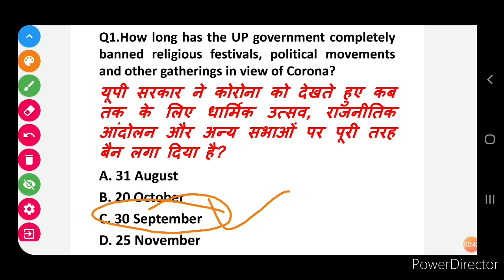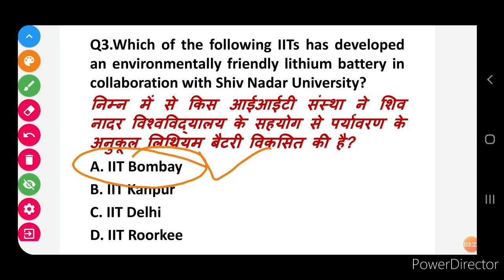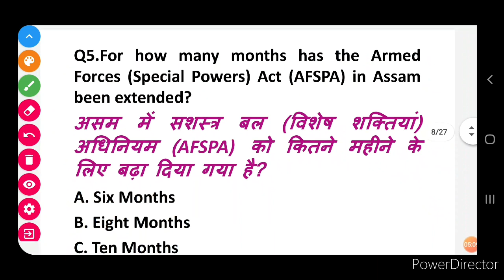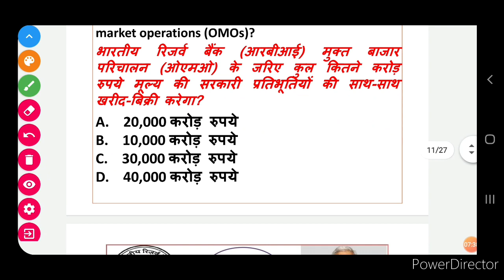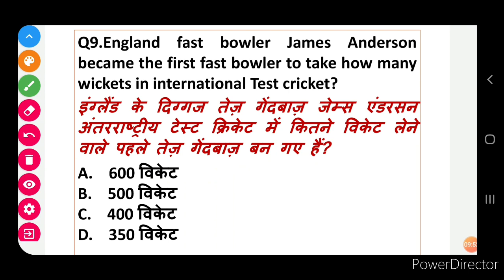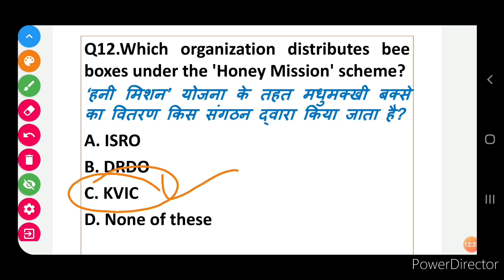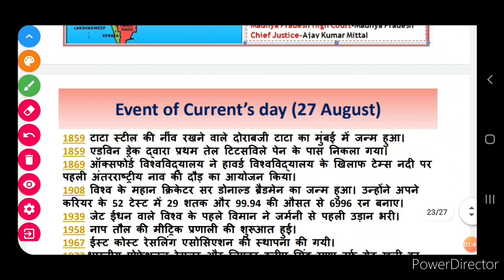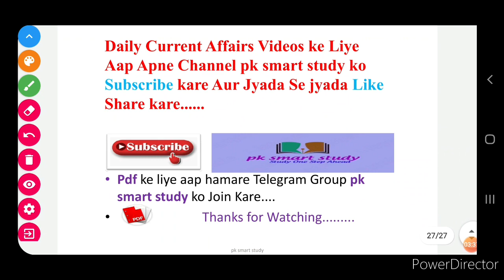Today Current Affairs||27 August 2020 Current Affairs||Daily Current Affairs||Next Dose #450||BY PK